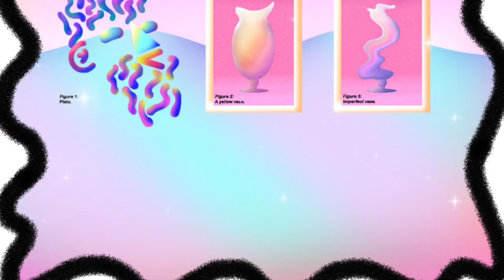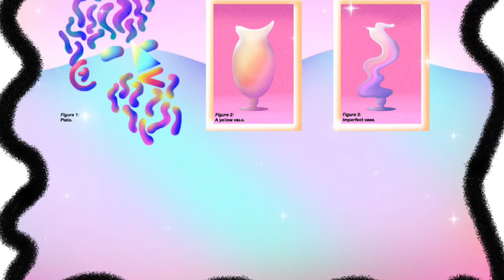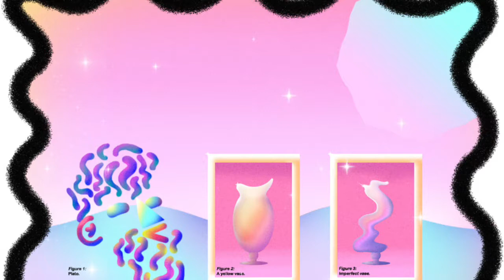Iglooghost - Wood Farm (Sharp Veins Remix)